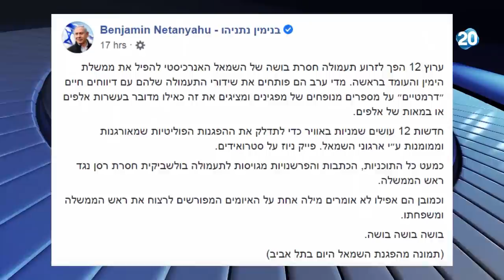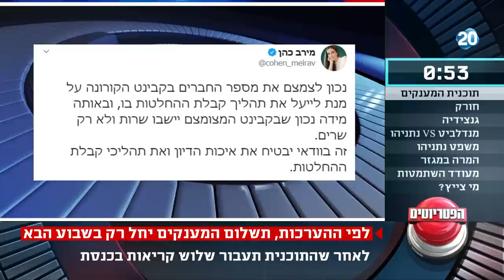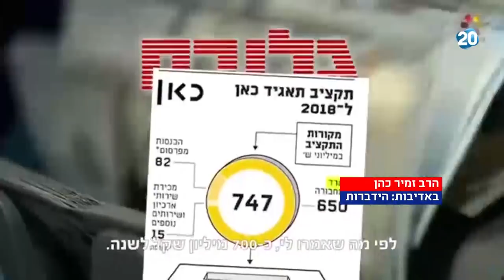הפטריוטים | 26.07.2020 | התכנית המלאה